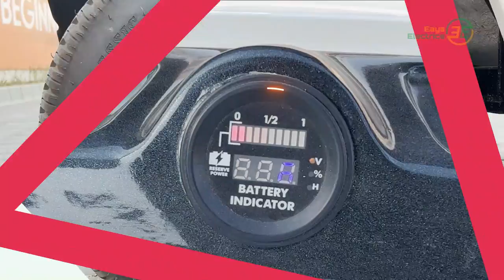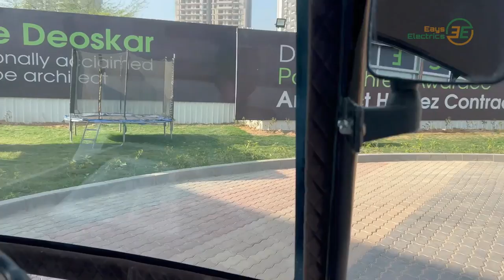8 seater electric GOLF CART in INDIA || Eays Golf cart for sale || Electric mini bus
Eays golf carts cover 60 to 80kms in one charge with lead acid batteries with full load. Aerodynamics futuristic Modern Design in the segment of electric golf carts in India.
These electric buggy can be used in any path conditions.

Discover the Future of Golf Mobility with our Electric Golf Cart! 🏌️‍♂️⚡ Looking for a premium golf cart that combines style and performance? Explore our range of state-of-the-art electric golf carts at competitive prices. Whether you're searching for a reliable golf car for sale or seeking information about golf car prices in India, we've got you covered. As one of the leading golf cart manufacturers in India, we bring you top-tier quality and innovative features. From golf cart batteries to electric golf cart prices in India, find everything you need for a smooth ride on the course. Don't miss out, experience the joy of driving an electric golf cart today! 🚗⛳

for more details on this modern golf cart